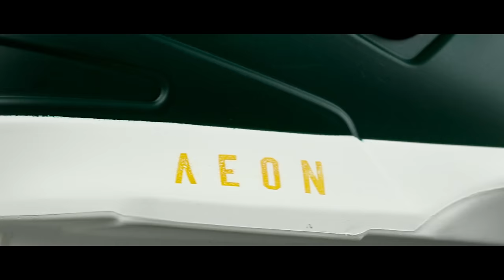Eugen Enin x Billy O‘Neill Aeon 60 Allstar - USD Skates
Eugen Enin x Billy O‘Neill Aeon 60 Allstar - USD Skates - Eugen tried out the Billy O‘Neill Allstar Aeon Skate for a session. He paid homage with some classic Fish tricks and added his own flavor. Cam and Cut by Daniel Enin.